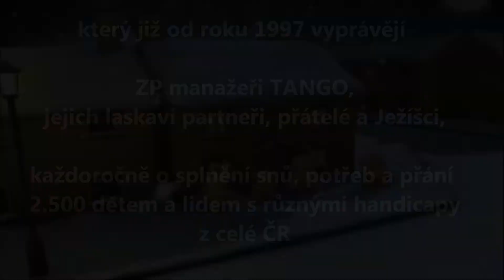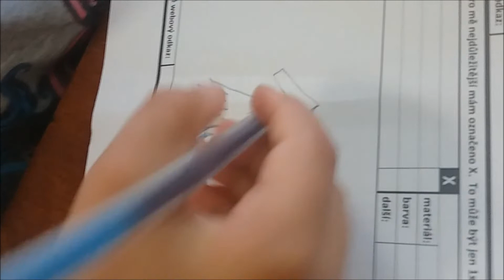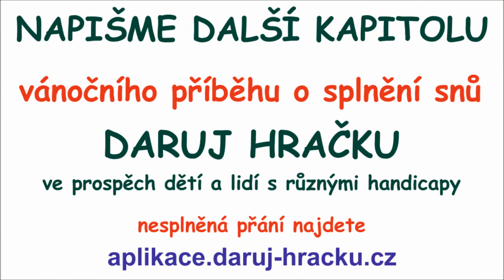Daruj hracku medvidkuv vanocni pribeh ok tit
Milí Ježíšci,
děkujeme, že jste s námi, manažery na vozíčcích Tango Havlíčkův Brod, v.o.s., organizátory Daruj hračku nejen součástí, ale spoluautory tohoto příběhu.